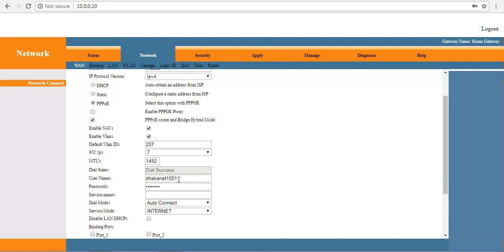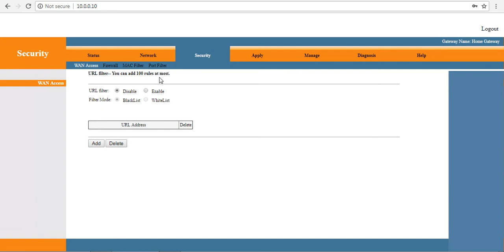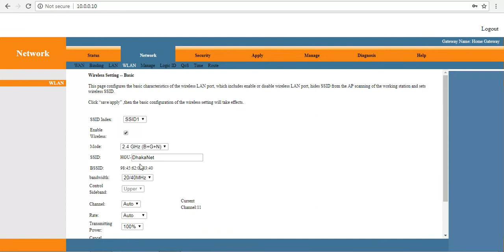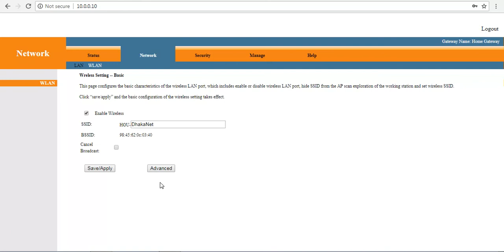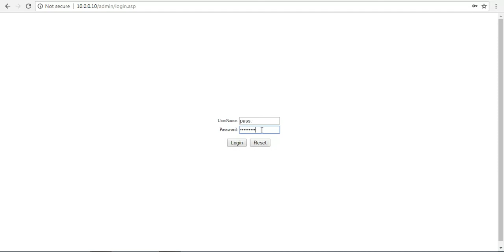onu | Onu router setup easy | onu router configuration | 1GE+WiFi EPON ONU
1GE+WiFi EPON ONU Terminal access to Internet by Static